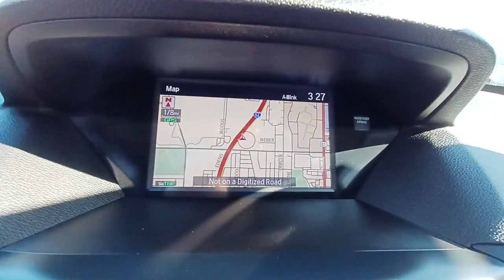2020 Acura MDX Skokie, Niles, Glenview,Morton Grove, Chicagoland area, IL P04160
2020 Acura MDX w/Technology Pkg available in Skokie, Illinois at Martin Nissan. Servicing the Niles, Glenview,Morton Grove, Chicagoland, IL  area.

Martin Nissan
5240 Golf Road

2 LCD Monitors In The Front,Acuralink Real-Time Traffic Real-Time Traffic Display,Radio w/Seek-Scan, Clock, Steering Wheel Controls, Radio Data System and 15 Gb Internal Memory,Window Grid Antenna,Perimeter/Approach Lights,Body-Colored Power w/Tilt Down Heated Side Mirrors w/Convex Spotter, Power Folding and Turn Signal Indicator,Programmable Projector Beam Led Low/High Beam Daytime Running Auto High-Beam Headlamps w/Delay-Off,Body-Colored Rear Bumper w/Chrome Rub Strip/Fascia Accent,Chrome Side Windows Trim and Black Front Windshield Trim,Black Grille w/Chrome Surround,Galvanized Steel/Aluminum Panels,Deep Tinted Glass,Chrome Door Handles,Compact Spare Tire Mounted Inside Under Cargo,Steel Spare Wheel,Speed Sensitive Rain Detecting Variable Intermittent Wipers,Wheels: 20 x 8 Shark Gray Twisted 10-Spoke -inc: Machine-finished,Lip Spoiler,Chrome Bodyside Insert,Body-Colored Front Bumper w/Chrome Bumper Insert,Tires: P245/50R20 High Performance AS,Tailgate/Rear Door Lock Included w/Power Door Locks,Express Open/Close Sliding And Tilting Glass 1st Row Sunroof w/Sunshade,Power Liftgate Rear Cargo Access,Clearcoat Paint,Headlights-Automatic Highbeams,Laminated Glass,Fixed Rear Window w/Fixed Interval Wiper and Defroster,Heated Front Sport Seats -inc: driver's 12-way power seat w/power lumbar support and easy-entry and front passenger's 12-way power seat w/power lumbar support,Rear Cupholder,Memory Settings -inc: Driver Seat, Door Mirrors, Steering Wheel, Audio and HVAC,Driver / Passenger And Rear Door Bins,Front Center Armrest and Rear Center Armrest,Illuminated Locking Glove Box,Power Door Locks w/Autolock Feature,Remote Keyless Entry w/Integrated Key Transmitter, 2 Door Curb/Courtesy, Illuminated Entry, Illuminated Ignition Switch and Panic Button,HVAC -inc: Underseat Ducts and Console Ducts,Analog Appearance,HomeLink Garage Door Transmitter,2 Seatback Storage Pockets,60-40 Folding Split-Bench Front Facing Manual Reclining Fold Forward Seatback Rear Seat w/Manual Fore/Aft,Cargo Area Concealed Storage,Power Tilt/Telescoping Steering Column,Voice Activated Multi Zone Auto-Climate Control Air Conditioning w/Gps Linked,Fade-To-Off Interior Lighting,Compass,Perforated Premium Leather w/Contrast Stitching,Front And Rear Map Lights,Perimeter Alarm,Leather Door Trim Insert,Full Cloth Headliner,Full Floor Console w/Covered Storage, Mini Overhead Console w/Storage and 3 12V DC Power Outlets,Integrated Navigation System w/Voice Activation,AcuraLink Tracker System,3 12V DC Power Outlets,Valet Function,Immobilizer,8-Way Driver Seat,Power 1st Row Windows w/Front And Rear 1-Touch Up/Down,Day-Night Rearview Mirror,Carpet Floor Trim,Distance Pacing w/Traffic Stop-Go,Rear HVAC w/Separate Controls,Power Rear Windows and Fixed 3rd Row Windows,Fixed 50-50 Bench Leatherette 3rd Row Seat Front, Manual Fold Into Floor, 2 Manual and Adjustable Head Restraints,Manual Anti-Whiplash Adjustable Front Head Restraints and Manual Adjustable Rear Head Restraints,Systems Monitor,Cruise Control w/Steering Wheel Controls,Trip Computer,Outside Temp Gauge,Gauges -inc: Speedometer, Odometer, Engine Coolant Temp, Tachometer, Trip Odometer and Trip Computer,FOB Controls -inc: Cargo Access, Windows, Sunroof/Convertible Roof and Remote Engine Start,Delayed Accessory Power,Seats w/Leatherette Back Material,Trunk/Hatch Auto-Latch,Air Filtration,AcuraLink Selective Service Internet Access,Driver And Passenger Visor Vanity Mirrors w/Driver And Passenger Illumination,8-Way Passenger Seat,Front Cupholder,Leather Steering Wheel w/Auto Tilt-Away,Cargo Space Lights,Interior Trim -inc: Genuine Wood/Metal-Look Instrument Panel Insert, Genuine Wood/Metal-Look Door Panel Insert, Genuine Wood/Metal-Look Console Insert and Metal-Look Interior Accents,Full Carpet Floor Covering -inc: Carpet Front And Rear Floor Mats,Remote Releases -Inc: Power Cargo Access and Power Fuel,Driver Foot Rest,Proximity Key For Doors And Push Button Start,Automatic Full-Time All-Wheel,Permanent Locking Hubs,Multi-Link Rear Suspension w/Coil Springs,Strut Front Suspension w/Coil Springs,Electro-Mechanical Limited Slip Differential,Transmission: 9-Speed Automatic -inc: Sequential SportShift w/paddle shifters, 3-mode integrated dynamics system, Electronic Gear Selector and hill start assist,Engine: 3.5L 24V SOHC i-VTEC V6 -inc: Idle Stop,19.5 Gal. Fuel Tank,4.33 Axle Ratio,Amplitude Reactive Dampers Gas-Pressurized Shock Absorbers,Electric Power-Assist Speed-Sensing Steering,130 Amp Alternator,Front And Rear Anti-Roll Bars,Automatic Ride Con